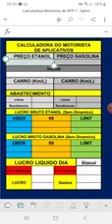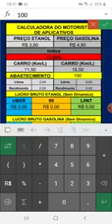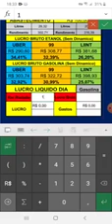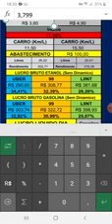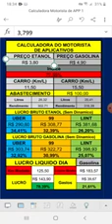Motorista Uber mostrando uma planilha de gasto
Ajude a esse produtor a fórmula novos vídeos futuramente com qualquer colaboração PIX: 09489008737

Olá. Ganho um bom dinheiro dirigindo com a Uber e acho que você gostará também. Veja os detalhes

1. Clique no link e baixe o Kwai.
2. Vincule meu código e ganhe dinheiro!

Faça parte do TikTok e ganhe um bônus de R$6.5 imediatamente!  Você poderá ganhar mais de R$19 apenas assistindo a vídeos!

A SumUp tem a maquineta de cartão perfeita para o seu negócio, seja você profissional autônomo ou dono de estabelecimento. Venha utilizar nossa máquininha